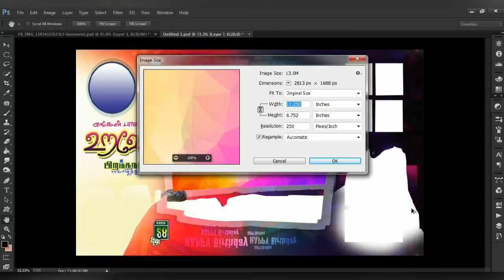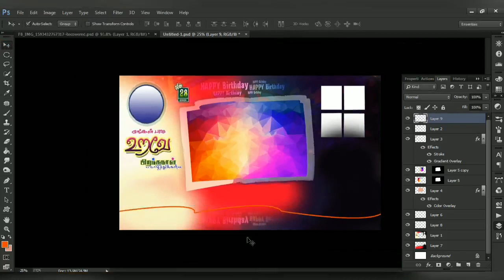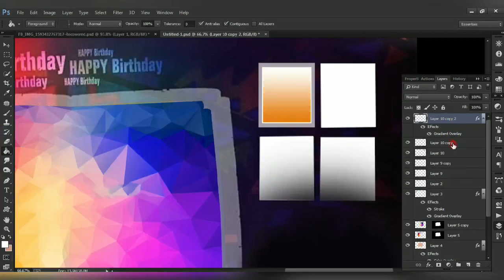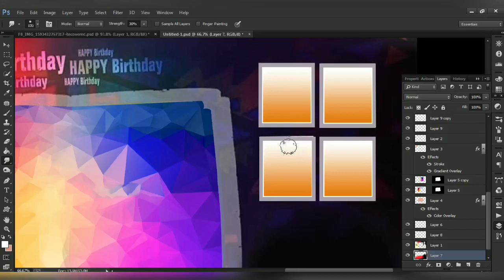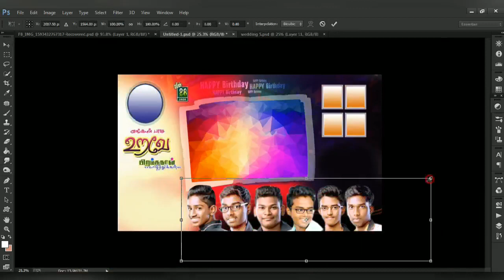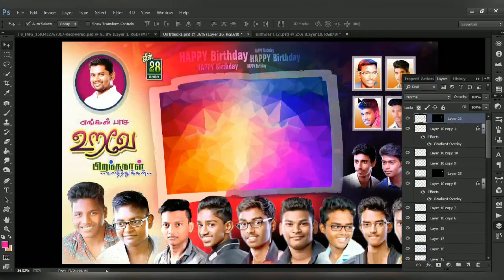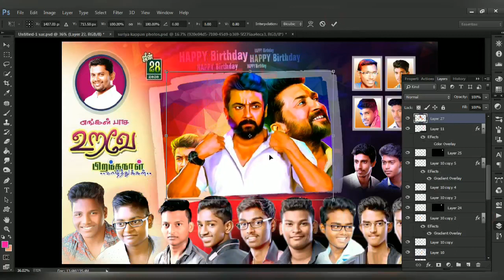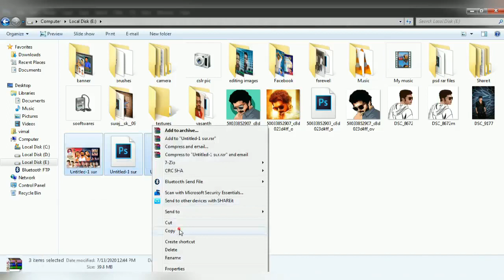Suriya birthday banner PSD free download// vs creations